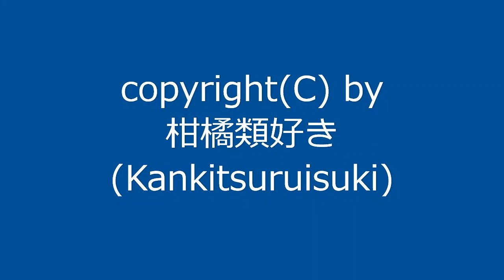【自作曲】『楽しい曲その6』 / Original Music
2003年4月に作った曲を手直しして動画化しました。
元は同人ゲーム用BGMとして作った曲です。
1周が短い曲ですが、今回はループさせず仕上げました。

曲名：『楽しい曲その6』